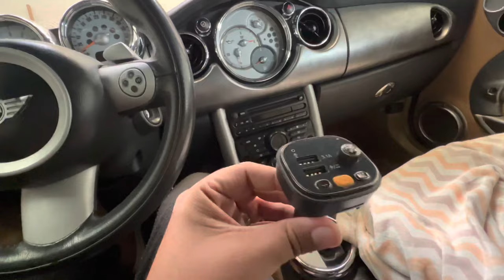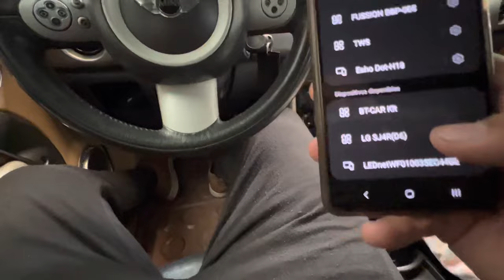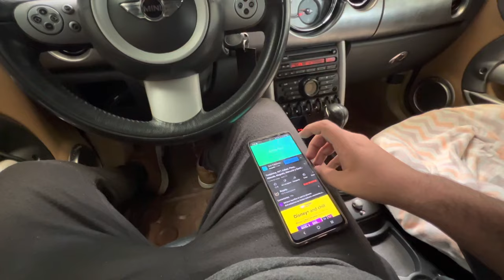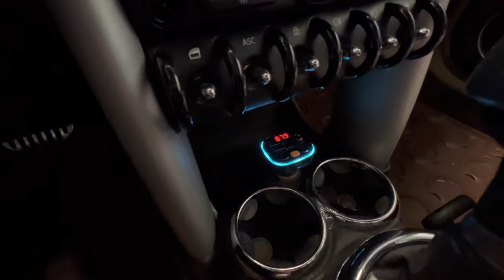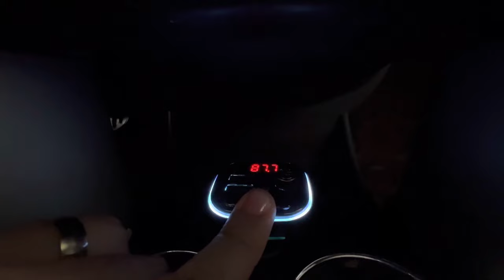Transmisor Bluetooth Fm Para Auto | Como tener música en TU AUTO sin auxiliar ESTEREO SIN BLUETOOTH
espero le guste y les ayude a tener musica sin gastar tanto en un estéreo